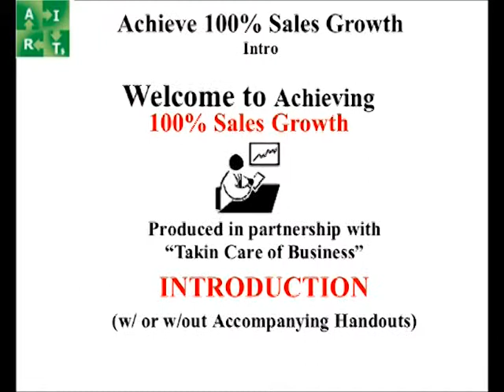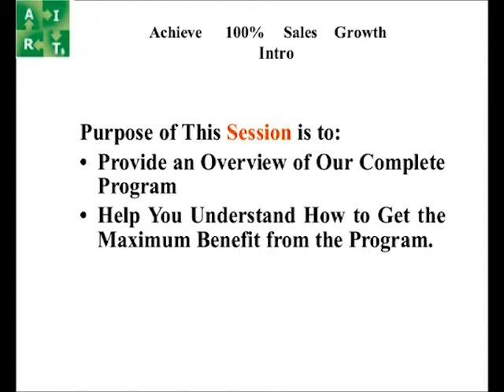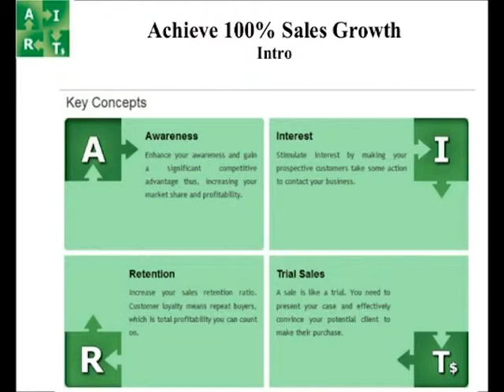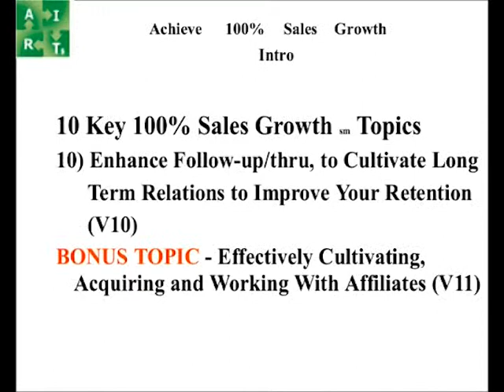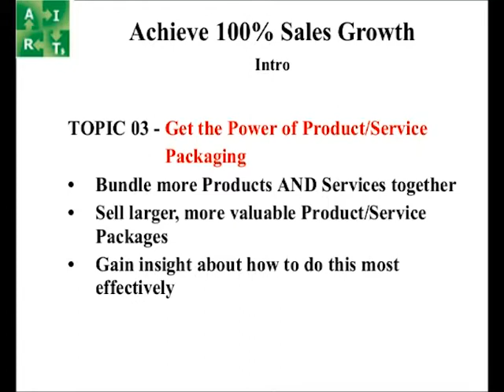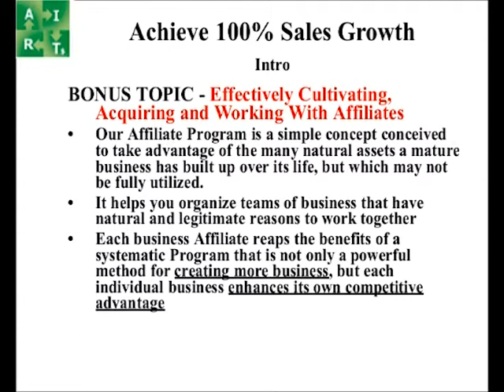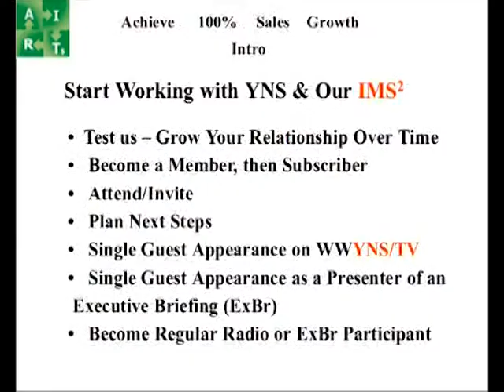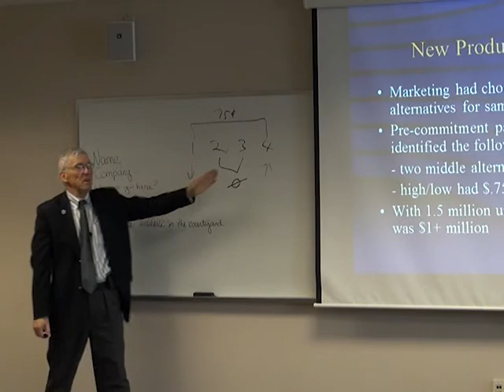Session V00 Introduction and Overview to 100% Sales Growth Series